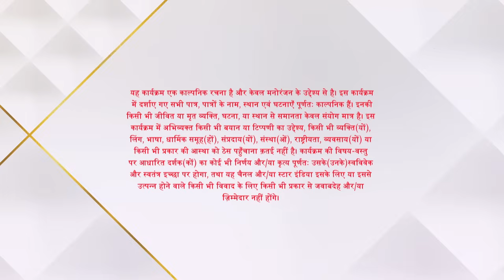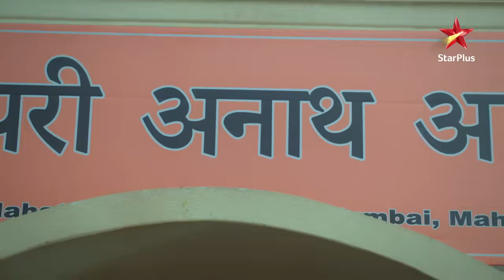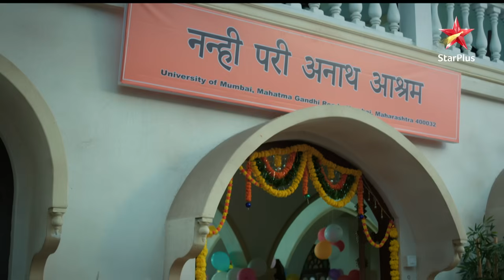Anupama | Ep.590 | Anupama bani Anuj ke bachpan ka hissa!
Show Name : Anupama | Ep.590 | Anupama bani Anuj ke bachpan ka hissa!